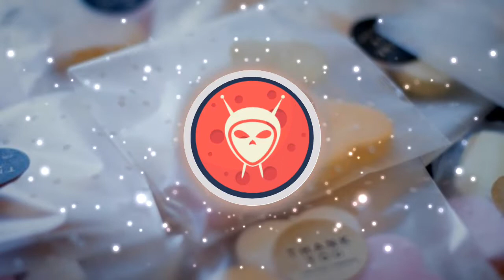Electro Light - Symbolism (Dance & Electronic Music) [No Copyright] [Music safe]